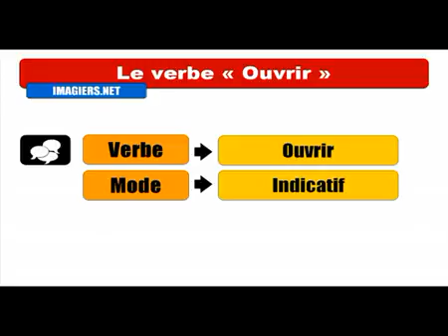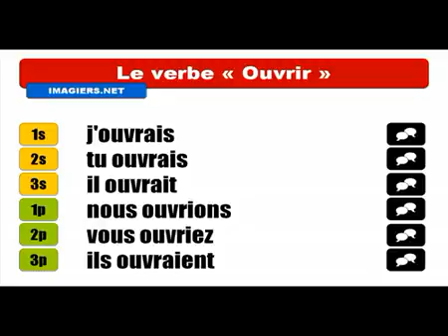Ismerje meg a francia # Conjugaison # Ouvrir = Indicatif Imparfait